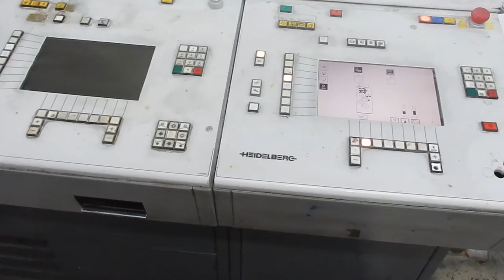White Horse Machinery Heidelberg CD102-6 Inspection